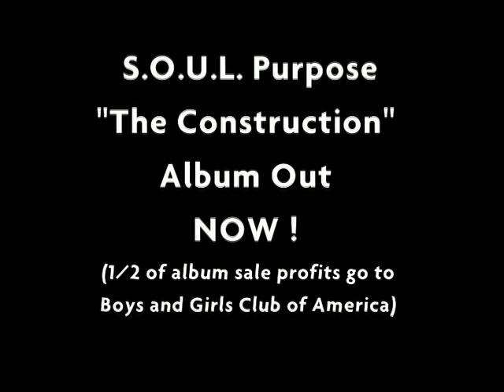S.O.U.L. Purpose feat. Qtip "Lesson B" Music Video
Informative educational hip hop entertainment